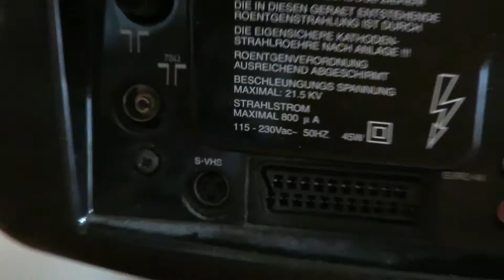Brionvega Doney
Mais uma compra, e desta vez um televisor retro, hehehe, vamos dar uma vista de olhos nesta beldade, infelizmente não estava um dia de muita luz e a gravação ficou com muito granulado, por isso inclui umas fotos a meio do video.